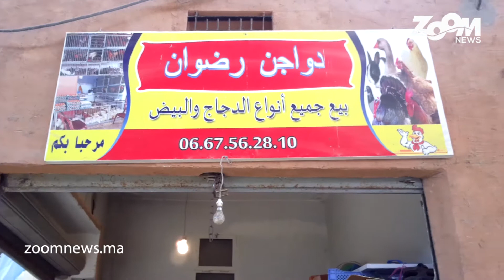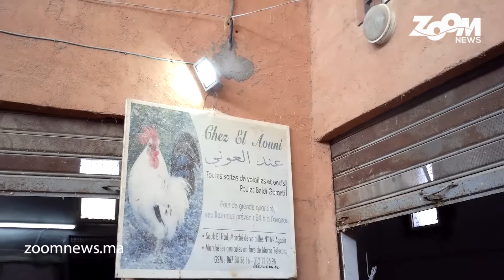أكادير.. تجار الدواجن يشرحون سبب ارتفاع أسعار الدجاج بالأسواق المغربية